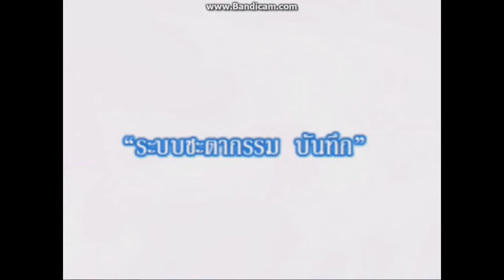Angel's Tales จบบทนำ #5 นางฟ้า!!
ปรับเป็น 720 P ด้วยนะงับ จบบทนำแล้ววว!
อาจจะพากไม่ดีเนืองจากพากครั้งแรก ก็ขออภัยด้วยงับ เกมนี้ถือว่าเป็นการฝึกพากของผมนะงับ
--- หาซื้อเกมแท้ได้ที่มีคุณภาพ 100 % ได้ที่ TD Game Store ---
◘เกม: Angel Tales
♥♥♥ ถ้ามีไรไม่ดี หรือผิดพลาดฝากติชมด้วยงับ♥♥♥
♥♥♥Thx. By DjCg CannonZ